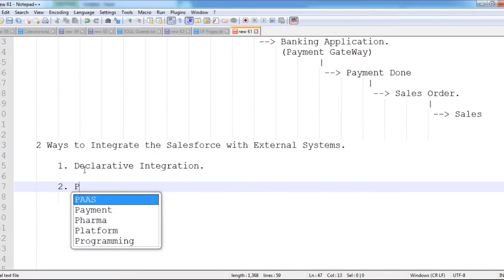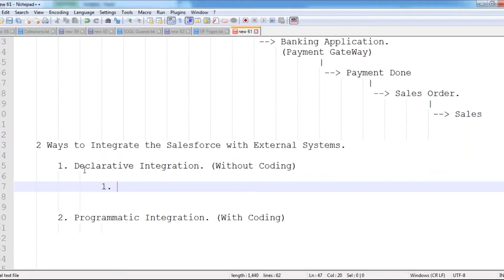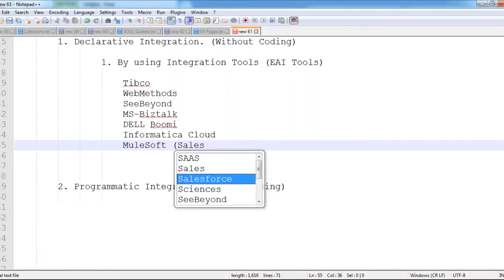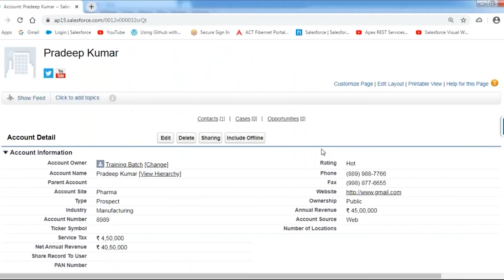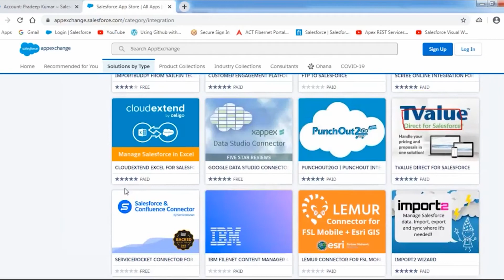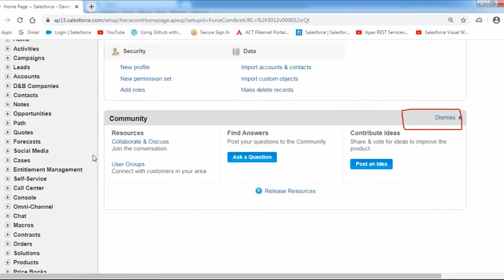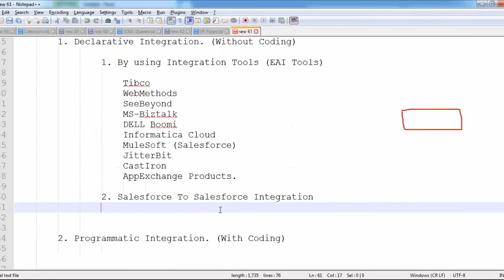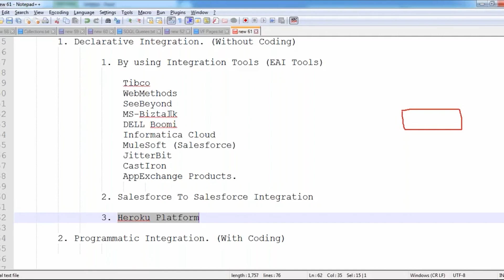Declarative Integration In Salesforce | Anika Technologies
Declarative work refers to setting up and using Salesforce's native functionality or declarative development features. In other words, clicking the right boxes to turn features on and off within the program. Always think “clicks not code” first, since Salesforce configuration requires zero programming